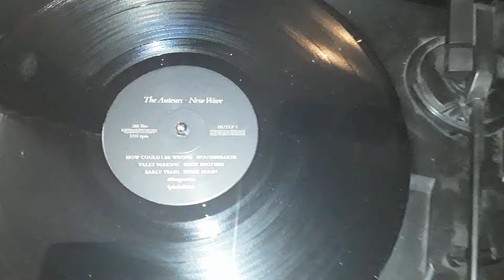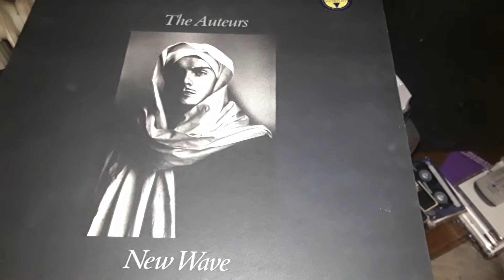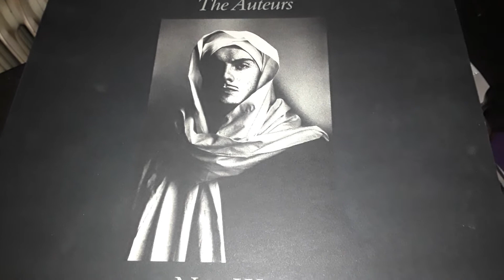Auteurs How could I be wrong (LP New Wave 1992) Hut LP 7